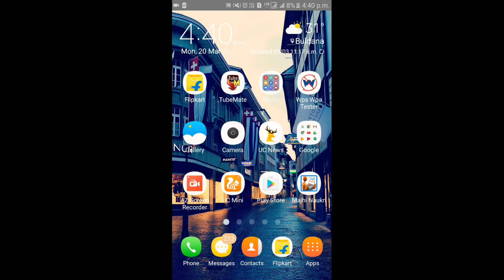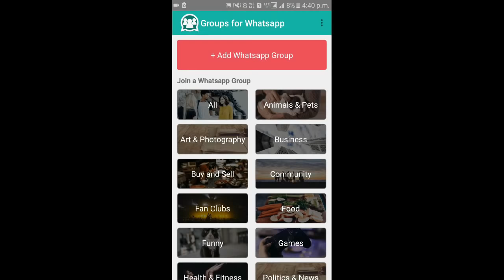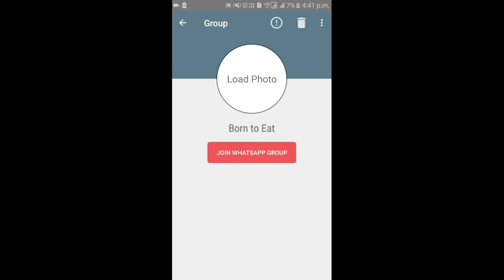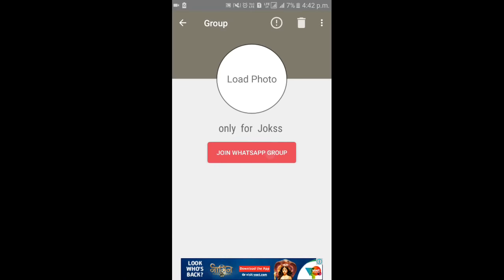Whatsapp group admin hack | whatsapp trick | whatsapp loan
Whatsapp group admin hack | whatsapp trick | whatsapp hack | group for whatsapp | whatsapp | Insaurance and Loan .  in this video tutorial i have showed you that how to join in any whatsapp group ithout admin permision you can get any whatsapp group. you have to follow all my steps to get this trick your. if you get this video enjoy able so please make sure you guys enjoyed this video please make sure you guys subscribe to my channel i will see you guys in the next video.                                                                                                     thank you.                                                                                                          rehaan khan.